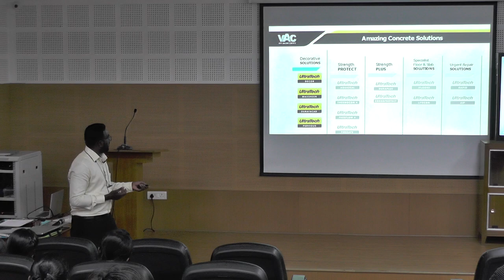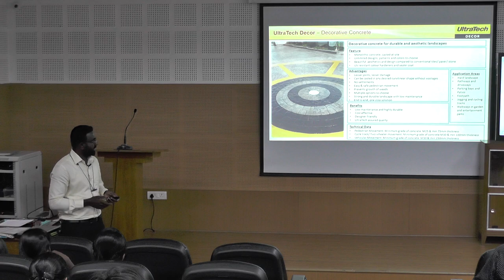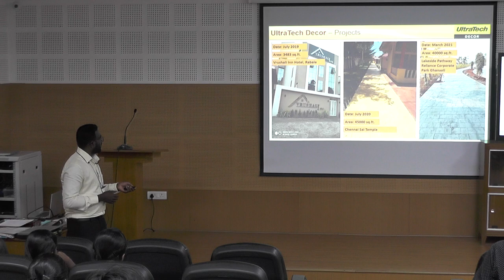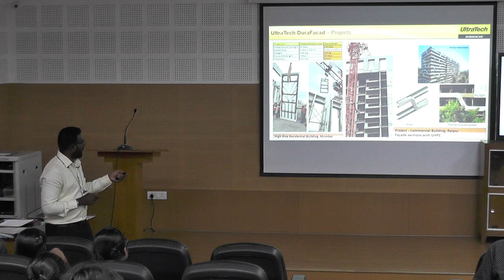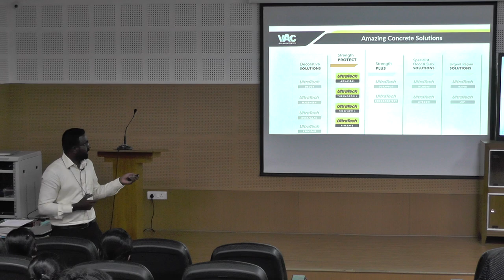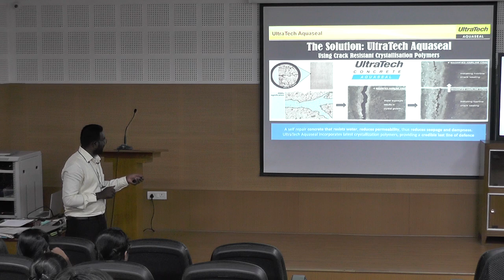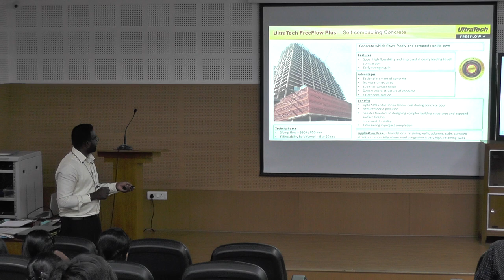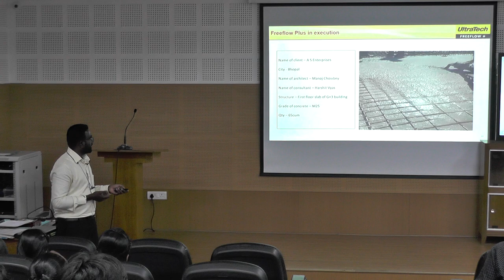Workshop on “Mix Design and Applications of Self Compacting Concrete” - Part 5 | 06.04.2023